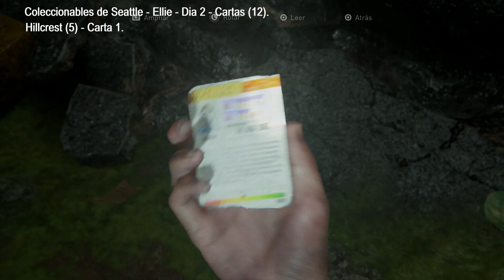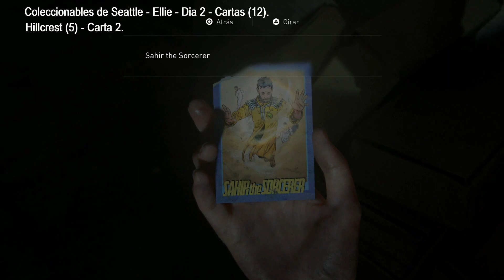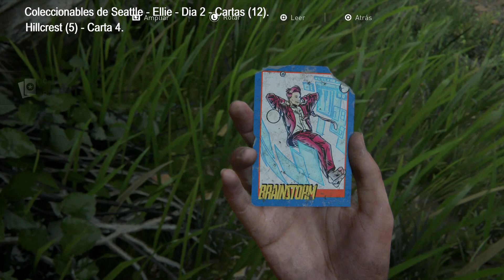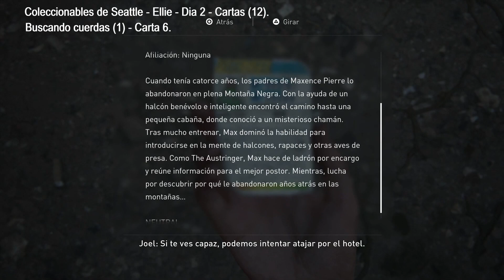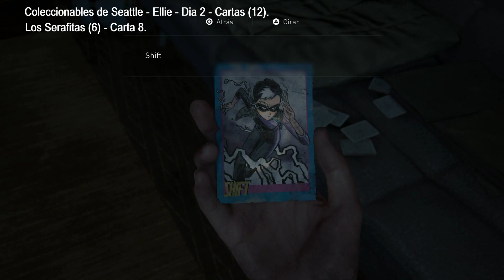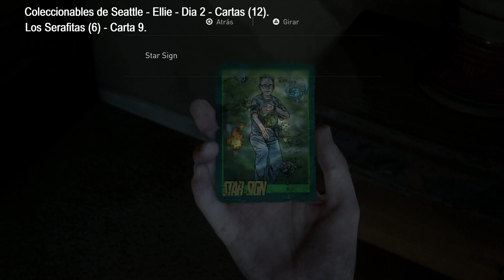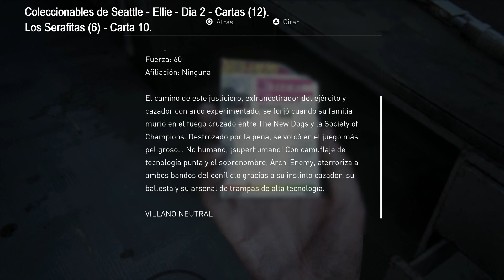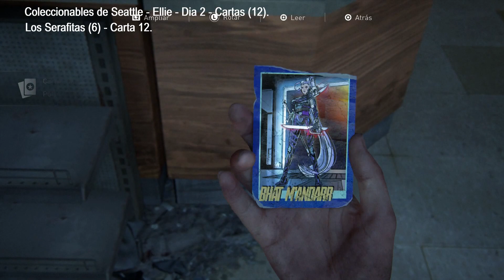TLoU™ Parte 2 - Coleccionables - Seattle - Ellie - Dia 2 - Cartas de héroes (by K82Spain)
Bienvenidos una vez más al canal. En éste año 2020, acaba de salir a la venta The Last Of Us™ Parte II, y me encantaría que le juntos echemos un vistazo. Juego que ha salido de la mano de Naughty Dog, estudio, creador entre otras licencias de Crash Bandicoot, Jack & Daxter o Jack Renegado o Uncharted™. Estudio que en 2005 pasó a formar parte de los estudios internos de Sony Computer Entertainment. Versión del juego actualizada en PS4 Pro, grabado con capturadora (ElGato HD60) desde PS4 Pro.
Tras la arriesgada decisión de crear una licencia de aventuras nueva, pero enfocada a un público más adulto, con Uncharted El tesoro de Drake™, Naughty Dog forjó esta nueva licencia. La historia de cómo se desarrolló el primer juego, como una licencia propia de Naughty Dog, es de sobra conocido, ya lo describí en el Gameplay que le dediqué. Éste segundo juego, no se ha quedado atrás en ese sentido. En 2015, mientras una parte del equipo terminaba el desarrollo de Uncharted 4 e iniciaba los pasos finales iniciar el desarrollo de Uncharted El Legado Perdido (ya que en un principio iba a ser un DLC del 4), el resto, inició el desarrollo de The Last Of Us Parte II o Part II.
De nuevo, la historia, comenzó como una idea personal de Neil Druckman, que en esta ocasión quería llevar la idea original del primer juego (una entorno post-apocalíptico que define la dureza del guión), y darle la vuelta, es decir, pasar de una historia de supervivencia a una historia mucho más oscura de violencia y venganza... Trataré de ser breve en la explicación que suelo dar en éste comentario, para simplemente definir la historia, en lugar de relataros parte del inicio, ya que me encantaría que todos aquellos que leais esto, juguéis primero al juego y después podéis compartir vuestra experiencia en los comentarios de los vídeos de ésta serie.
En el juego, ya han pasado 5 años desde que Joel y Ellie terminaron la travesía por el país que hicieron en el anterior juego. Joel, al final del anterior juego, como recordáis, decidió llevar a Ellie a Jackson, en donde su hermano Tommy ha ayudado a crear un entorno seguro para los supervivientes de la pandemia. Tras unos años, en los que tanto Joel como Ellie (sobre todo ella), han logrado encontrar algo de estabilidad e integrarse en un grupo, algo sucede en la vida de la protagonista de este episodio, que es Ellie, que la forzará a llevar un camino violento, sangriento y terrorífico en el resto de la historia. Y no puedo contaros más... No quiero hacerlo...
Solo puedo advertiros, que Ellie, ya no es esa niña pequeña, casi minúscula ante el entorno hostil que la rodeada en el anterior juego, pero su determinación, valor e iniciativa no solo siguen intactas, sino que los años, han hecho que crezcan... tanto como esa forma tan cínica que tiene de abordar las cosas... Esto último, pasa más al principio de esta historia..., pero no al final...

Un juego, lleno de personalidad propia con un excelente guión y una puesta en escena que corre a cargo de los actores Troy Baker, Ashley Johnson y Laura Bailey, actores muy reconocidos, Troy Baker ha trabajado en multitud de videojuegos y se está convirtiendo en una autentica leyenda en este mercado, Ashley Johnson trabajó en las series CSI Las Vegas y True Blood, antes de empezar en los videojuegos y Laura Bailey tiene una dilatada carrera como actriz de doblaje y reparto en los videojuegos. Su papel de Fetch en inFAMOUS First Light o los últimos juegos de la saga Gears, son a mi juicio, los más emotivos, pero es capaz de demostrar un lado más duro, como cuando encarnó a Nadine Ross en los dos últimos Uncharted.
Una historia intimista que en esta ocasión, no muestra, como el dolor, puede llegar a destruirnos si se lo permitimos.